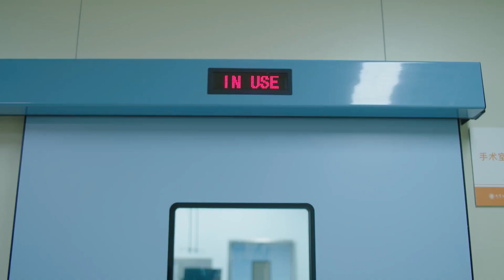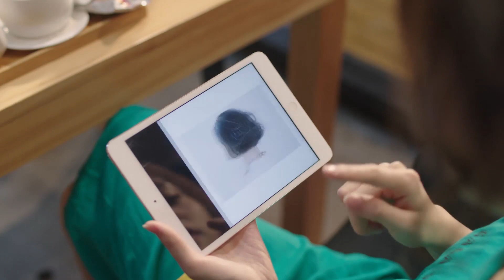灰姑娘被当众亲好害羞，低头撒娇超可爱，主动投喂表达爱意！浅情人不知Love is Deep🍒Chinese Drama​